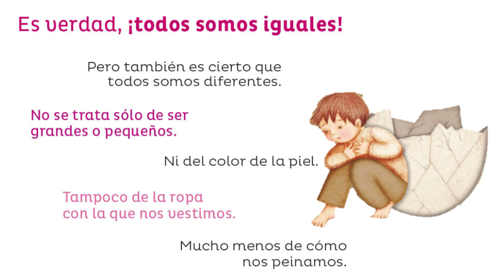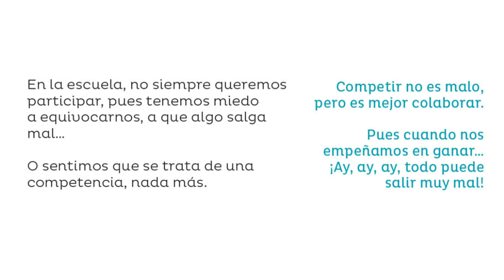Iguales pero diferentes (Múltiples lenguajes, Segundo grado)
"Iguales pero diferentes: la importancia de la diversidad y la colaboración.

Descubre la importancia de ser iguales pero diferentes en este video que destaca la diversidad y la colaboración como valores fundamentales.

En este video, exploramos la idea de que todos somos iguales pero diferentes. A través de ejemplos de diferentes personalidades y habilidades, se resalta la importancia de valorar y respetar las diferencias de los demás. Se enfatiza la importancia de la colaboración en lugar de la competencia, y se muestra cómo trabajar juntos puede llevar a mejores resultados y a una mayor felicidad. Este video busca promover la aceptación y la inclusión, recordándonos que todos merecemos ser felices y nunca sentirnos mal. ¡No te lo pierdas!